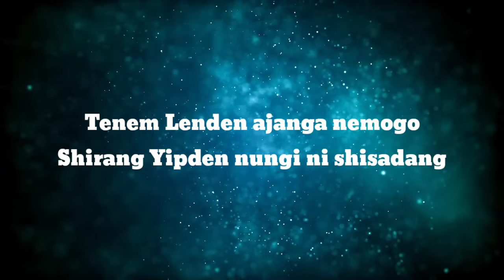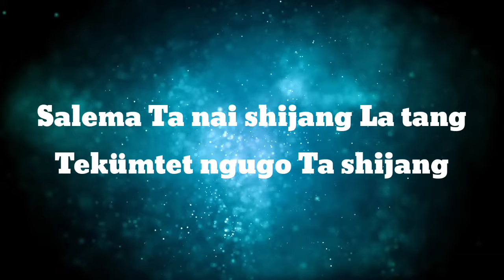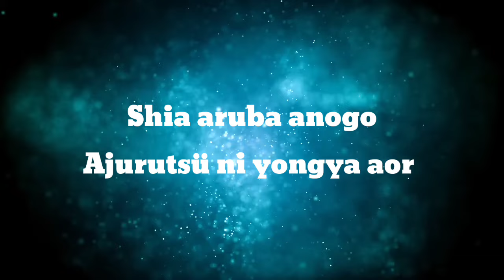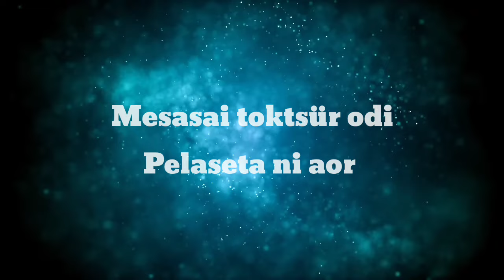Pelaseta ni aor | Tiameren Aier [Toshi Lemtur Cover]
'Comment what song you'd like for me to cover next'

toshi